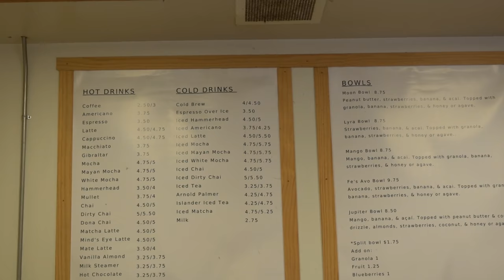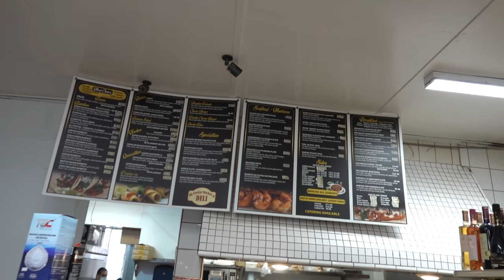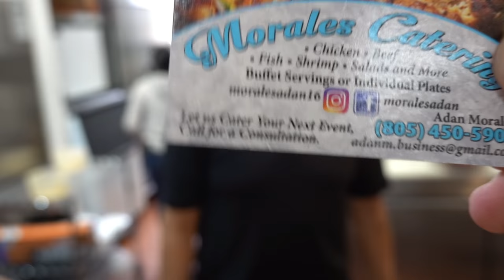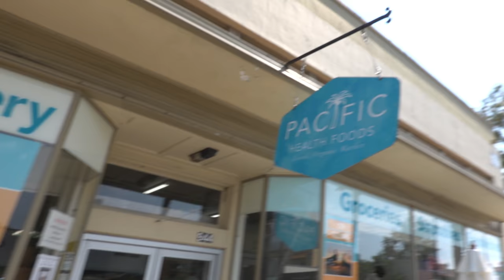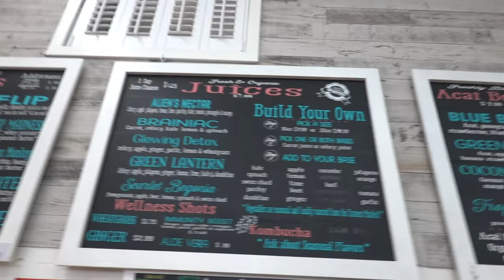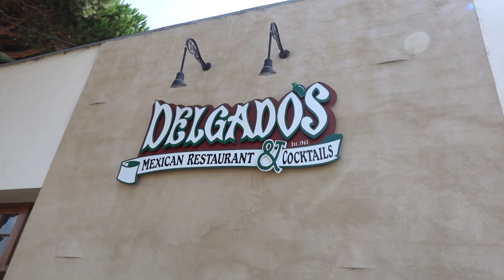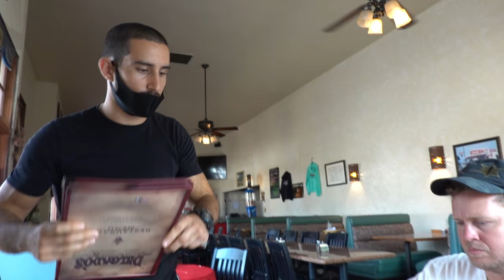The Pratts CARPINTERIA WEEKEND VLOG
Weekend vlog in Carpinteria, starting with our morning routine which is trying out Lucky Llama Coffee House with their coffee espresso as well as Jack’s Bistro with their famous bagels, gunner’s favorite. Breakfast would also not be completed without burritos in Mi Fiesta Market. Also, go check out Pacific health foods with their great organic food/groceries and lastly, we ended our vlog in Delgados, a Mexican restaurant and cocktails.

GIVE US A THUMBS UP, COMMENT DOWN YOUR SUGGESTIONS ON WHAT SHOULD WE DO IN OUR NEXT VLOG, SHARE OUR VIDEOS, AND DO NOT FORGET TO SUBSCRIBE TO OUR YOUTUBE CHANNEL.

Prattdaddy.com

The Pratts.